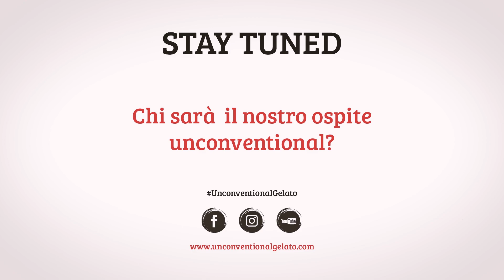Unconventional Gelato - Preview Puntata3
IL NOSTRO TERZO OSPITE E' TIFOSO DELLA ROMA!
Avete già qualche sospetto?

Sei hai capito di chi si tratta scrivicelo nei commenti e non perderti i nostri prossimi video!